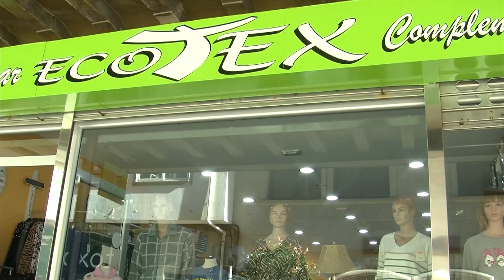12112024 07 PREGUNTAS RUA